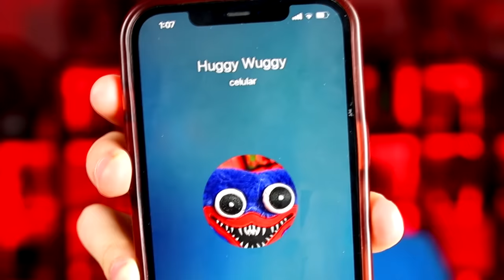EL REGRESO de HUGGY WUGGY... #2 👻🔪 (Poppy Playtime: Chapter 2)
HUGGY WUGGY (Poppy Playtime Capítulo 2): EL REGRESO de HUGGY WUGGY... 👻🔪 (Poppy Playtime Chapter 2) Si quieres que suba más vídeos de este juego, dale un buen like. Like para más Juegos Random, Momentos Divertidos, Mods, Trolleos y más!!

EL REGRESO de HUGGY WUGGY... 👻🔪 (Poppy Playtime: Chapter 2)